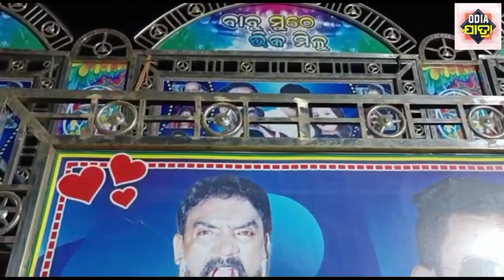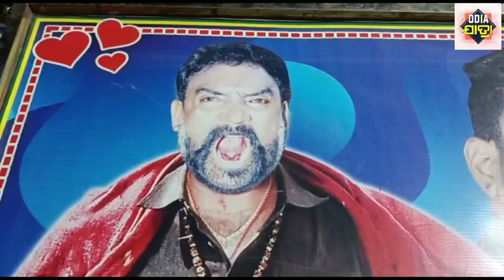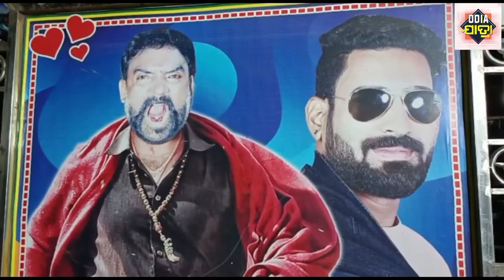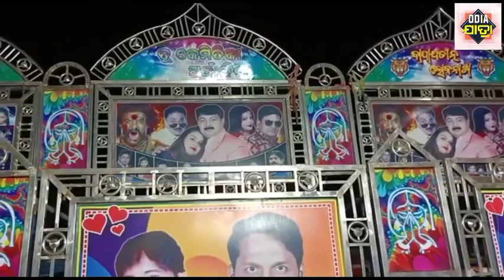Baghajatin Lokanatya ||New Gate 2022||odia jatra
Baghajatin lokanatya new gate 2022 odia jatra jatra gate baghajatin lokantya jatra prachar